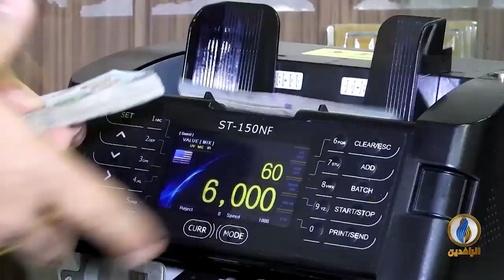أبرز الأخبار الاقتصادية على قناة_الرافدين​​ ليوم الأحد في الموجز_الاقتصادي​​